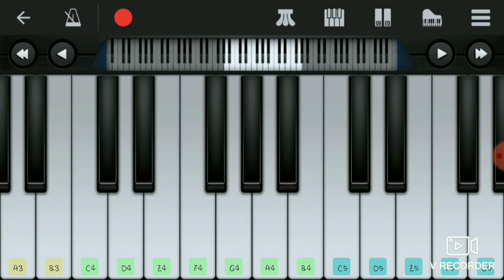KGF MOTHER HEART TOCHING BGM KEYBOARDNOTES